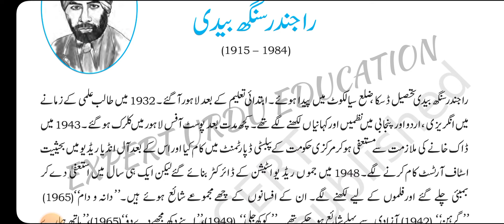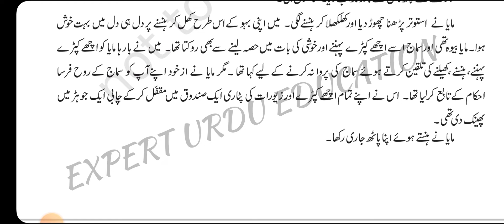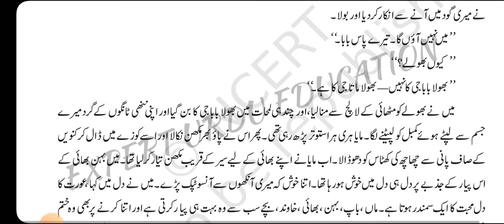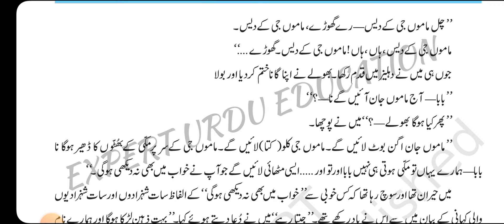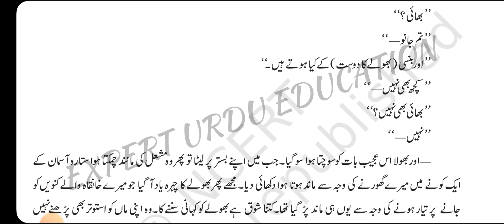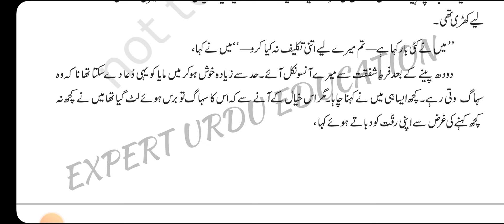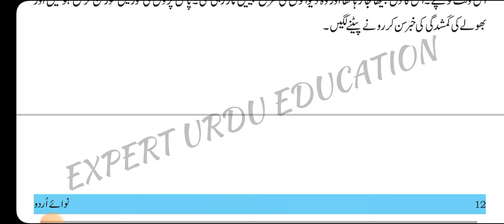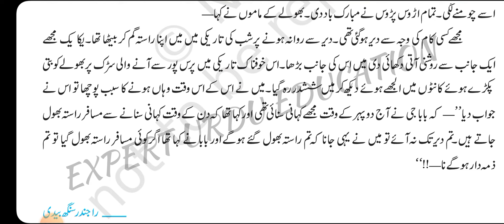Afsana bhola writen# by# Rajendra Singh bedi